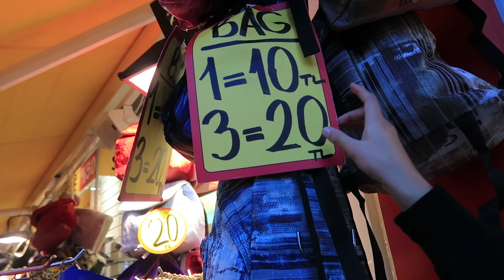El MERCADO MÁS GRANDE Y VIEJO DEL MUNDO | ESTAMBUL, TURQUÍA🇹🇷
En este vídeo les mostramos El Mercado Techado Más Grande del Mundo (El Gran Bazar de Estambul), donde van a encontrar todo tipo de imitación de las marcas más costosas, también pueden comprar oro, manualidades turcas y dulces turcos.

¡Esperamos que les guste este vídeo!